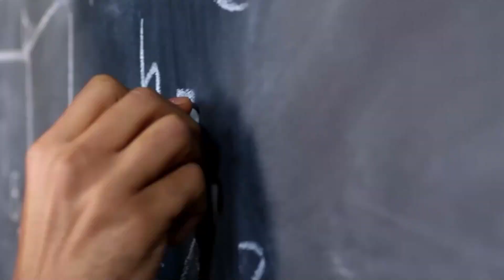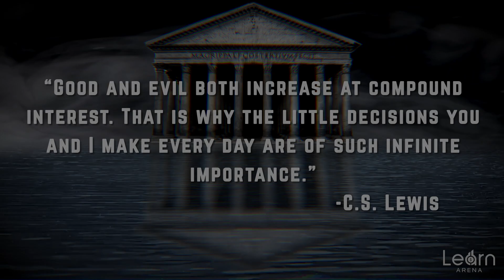Can We Debate Abortion Calmly and Rationally?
In this thoughtful discussion, host Trey and Gabriel is joined by pro-life activist Anja Baker to dive into the complex issue of abortion. They steelman arguments from both sides, explore ethical considerations, and model civil discourse on this divisive topic.

Timeline:

0:01 - Introductions

0:47 - Defining abortion and why it happens

3:18 - Legal history of abortion in the US pre-Roe v. Wade
5:44 - Abortion legal landscape from Roe v. Wade up until Dobbs decision
10:15 - Anya's involvement in Mississippi's pro-life movement and lead up to Dobbs case
12:28 - What the legal status of abortion looks like state-by-state post-Dobbs
16:49 - Public opinion polling shows abortion views are not divided by gender
19:13 - Outlining different ethical frameworks on abortion debate
20:42 - Steelman secular arguments against abortion
25:50 - Steelman secular arguments for abortion rights
31:24 - Discussion of violinist argument and other analogies

34:32 - Challenging bodily autonomy/evictionist argument regarding volition
40:01 - Unpacking idea of consenting to sex but not pregnancy
43:05 - Utilitarian arguments around quality of life and social safety nets
45:14 - Example of flawed empirical pro-life argument
46:41 - Theological argument against abortion
52:51 - Historical context on Catholic opposition to abortion
56:00 - Role of subsidiarity in obligation to social safety nets
59:15 - Ethical distinctions between types of abortion procedures
1:03:04 - Explicit religious case against abortion
1:09:10 - Would banning abortion criminalize mothers and doctors?
1:14:06 - What's next in legal battle over abortion access in US?
1:15:58 - Speculating on artificial wombs and the pro-life position